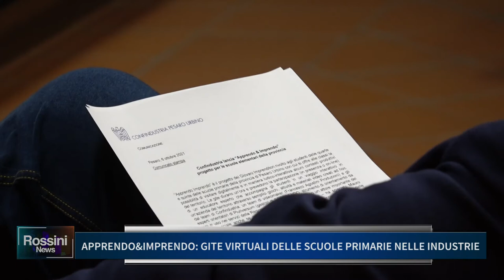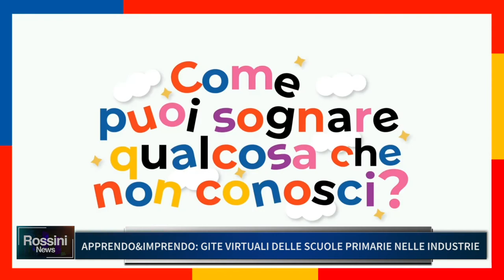APPRENDO E IMPRENDO: GITE VIRTUALI DELLE SCUOLE PRIMARIE NELLE INDUSTRIE